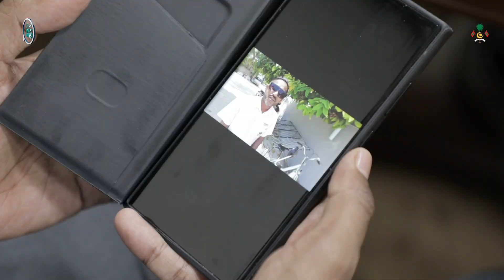Housing schemes for Tourism Industry employees and their involvement in tourism policies drafting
Q&A14: Housing schemes for Tourism Industry employees and their involvement in tourism policies drafting